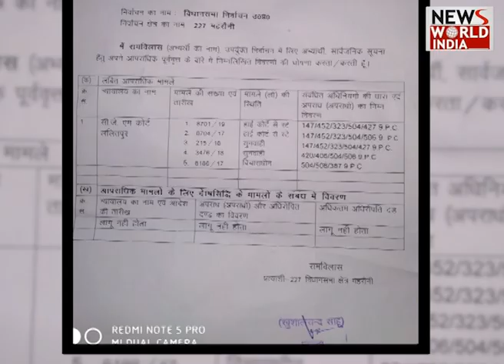देश विदेश की सभी बड़ी खबरें LIVE | Latest News | Hindi News | Breaking News । News World India